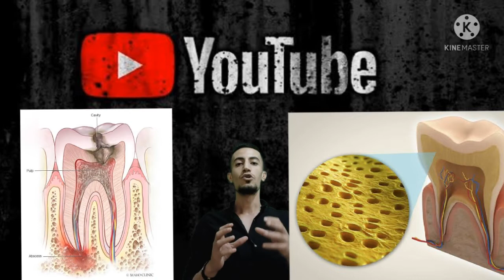لماذا يتم تخدير الاسنان رغم سلامة العصب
إزالة تسوس الاسنان ولماذا يجب استعمال حقنة بنج الاسنان في إزالة تسوس الضرس البسيط